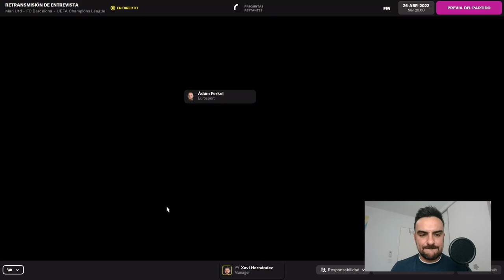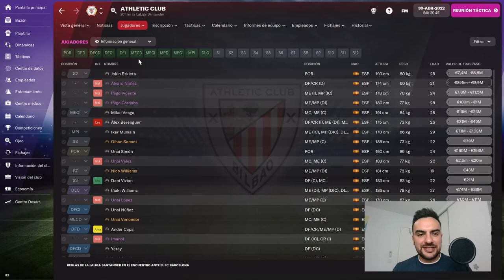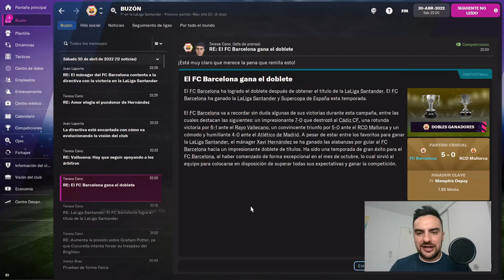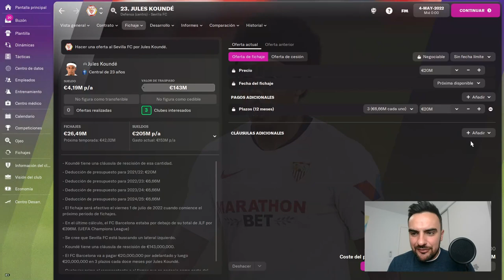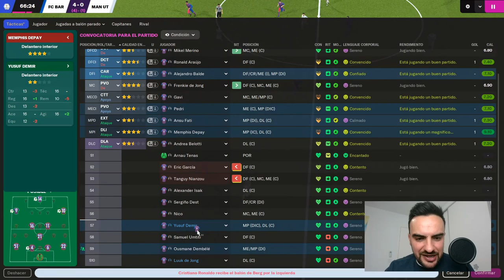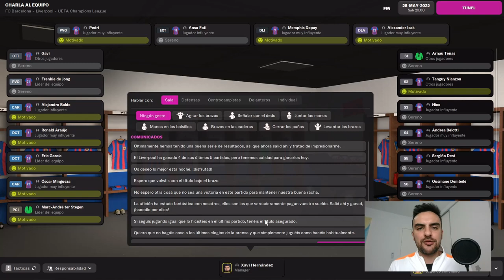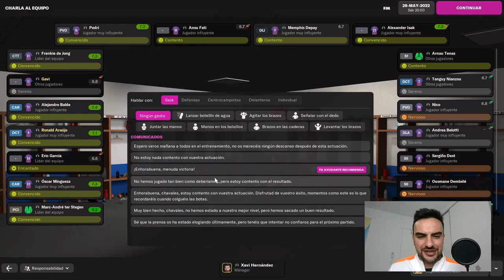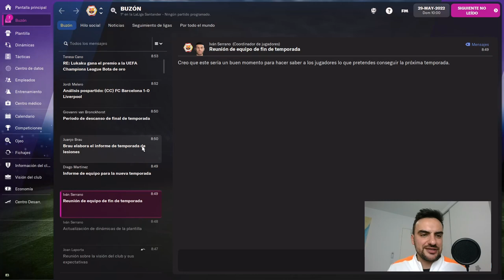💥 FM22 | CAP15. | RECONSTRUYENDO AL FC BARCELONA con XAVI HERNÁNDEZ FOOTBALL MANAGER 2022 ESPAÑOL 😱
TENEMOS LA POSIBILIDAD DE HACER UN TRIPLETE HISTÓRICO CON EL FC BARCELONA en nuestra PRIMERA TEMPORADA!

El Barcelona con una deuda de 1.350 Millones de euros y tras las salidas de Messi y Griezzman debe reconstruirse. En lo deportivo y financieramente. Es necesario deshacerse de los sueldos más altos de la plantilla, una plantilla que es muy corta, año tras año va perdiendo potencial y jugadores.

En los últimos años han ido saliendo jugadores como Messi, Luis Suárez, Neymar o Griezzman, grandes estrellas que no han tenido reemplazo de garantías. Los jugadores de mayor peso en el equipo, como, Piqué, Busquets o Jordi Alba, cada vez son más veteranos. Es necesaria una profunda reestructuración de la plantilla.

El club parece instaurado en una crisis deportiva y económica que no parece tener fin.

Con el videojuego Football Manager 2022 haremos la reestructuración necesaria en la plantilla, para llevar al Barcelona a los primeros puestos del panorama futbolístico.

💥 PARTIDA RECONSTRUYENDO AL FC BARCELONA CON XAVI HERNÁNDEZ en FOOTBALL MANAGER 2022 ESPAÑOL 😱